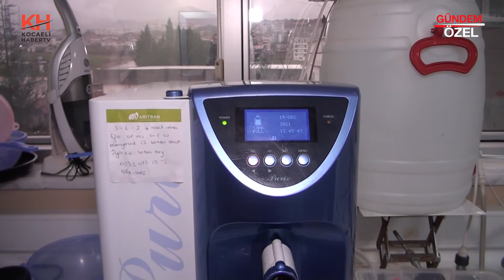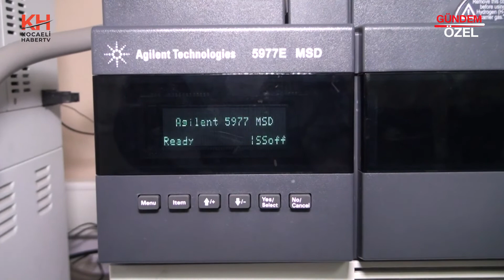ARITSAN ÇEVRE LABORATUVARI - BAŞİSKELE / KOCAELİ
ARITSAN ÇEVRE LABORATUVARI Genel Müdürü Yakup AYVENLİ, başarı ve faaliyetlerini Kocaeli Haber TV muhabirimiz Neriman AKÇELİK' e anlattı.